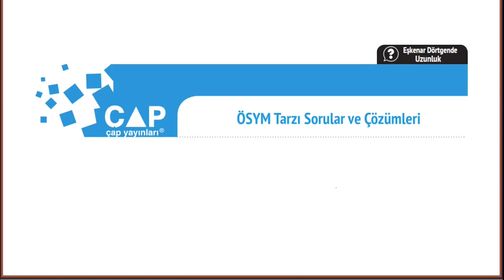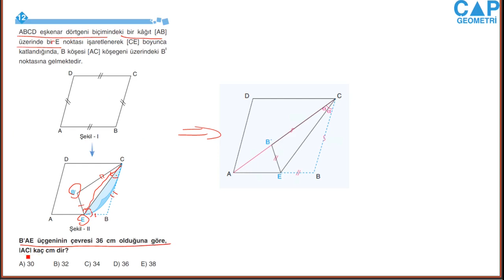Çap Yayınları Dörtgenler Konu Anlatımlı Soru Çözümleri - Ösym Tarzı Soruları Shf. 104